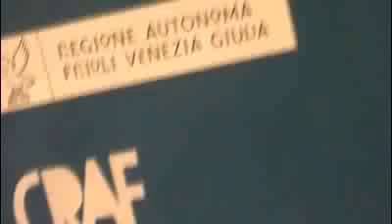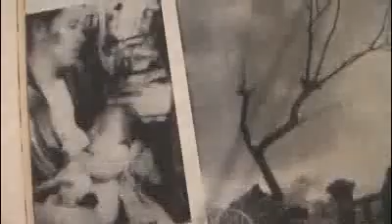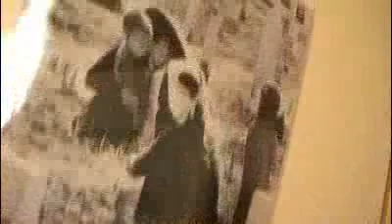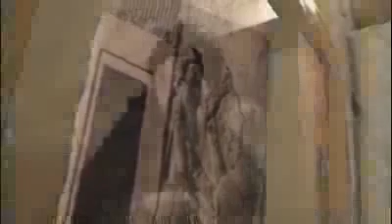Asia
Un itinerario sulla via della sete seguendo le immagini di grandi autori della fotografia mondiale tra Otto e Novecento. Un Continente in centosessantotto anni di storia attraverso gli occhi di artisti europei e asiatici in una bellissima mostra all'Antico Ospedale dei Battuti di San Vito al Tagliamento.